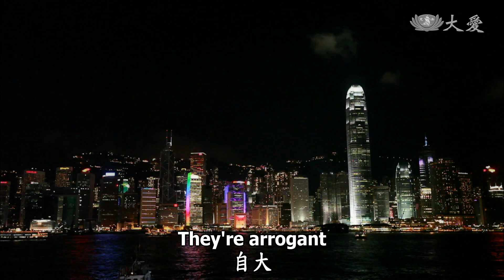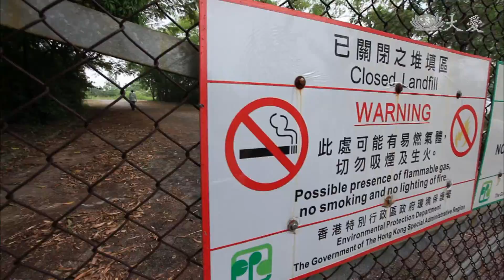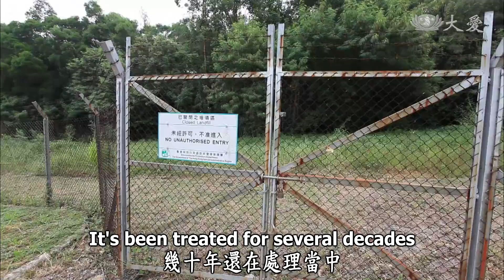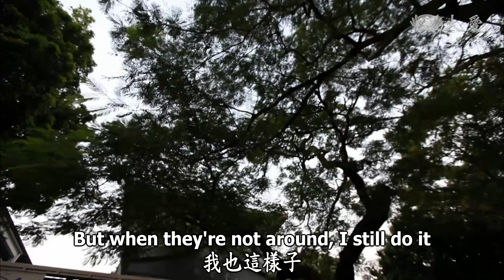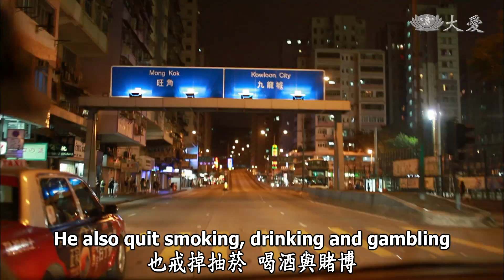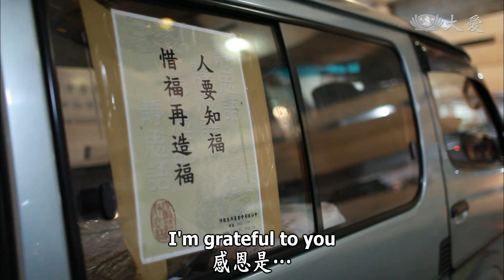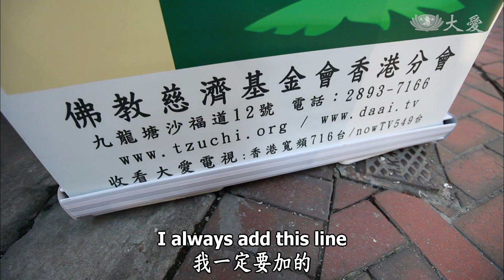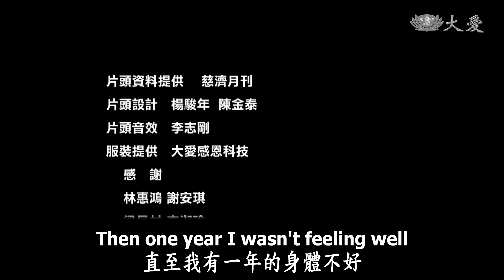【草根菩提 Grassroots Bodhi】20180218 - 威威師兄 Brother Weiwei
首播：大愛海外頻道 週日06:00／美東週六18:00 美西週六14:00
重播：大愛海外頻道 週日18:30／美東週日06:30 美西週日03:30
Premiere: DaAi2 Sundays @06:00 / Saturdays @18:00 ET, 14:00 PT,
Repeats: DaAi2 Sundays @18:30 / @06:30 ET, 03:30 PT,

香港距離台灣很近，飛機飛一個多小時就到了，很多人都去過香港，您印象中的香港是什麼樣貌？購物天堂、美食、娛樂，還是金融中心？觀眾朋友也許不知道，其實香港人對自己的故鄉看法跟我們想的不一樣。

Hong Kong is very close to Taiwan. It is only an hour's flight to get there. Many people have visited there. What is your impression of Hong Kong? Shopping heaven? Gourmet food? Entertainment? Or is it the financial center? You may not be aware that Hong Kong people view their hometown differently from us.

(13180190)